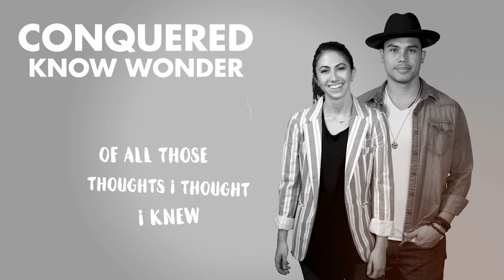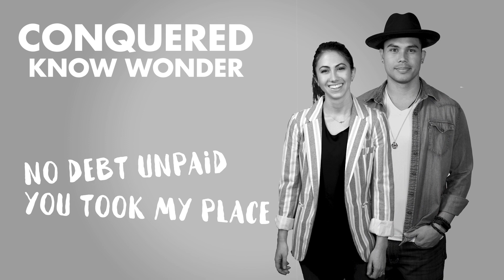Conquered (Lyric Video) - Know Wonder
"Conquered" is the first official single release from the Southern California Christian Music Duo, Know Wonder.

 The upbeat and driving nature of the song comes from a place of hope in the face of adversity; that even though times may get tough, God has already conquered any trial we may face. He's seen anything and everything this world will throw at us and will always provide a path to overcome.

 The song seeks to reaffirm the idea that any notion of doubt is easily cast aside in the presence of God.

 "No fall too far, to fall from grace.
No debt unpaid can take my place."

Joe and Crystal hope that listeners will feel energized and ready to seek God after listening to "Conquered"